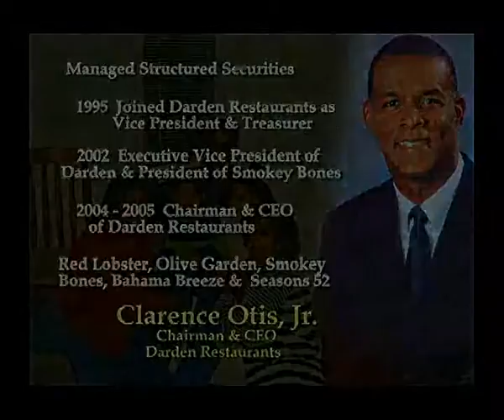Clarence Otis, Jr.- 2007 Horatio Alger Award Recipient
2007 Horatio Alger Award Recipient Clarence Otis, Jr. tells of the violent environment of his youth, the opportunities that opened up to him during and after college, and speaks to the possibility of overcoming great adversity with perseverance and belief in oneself.